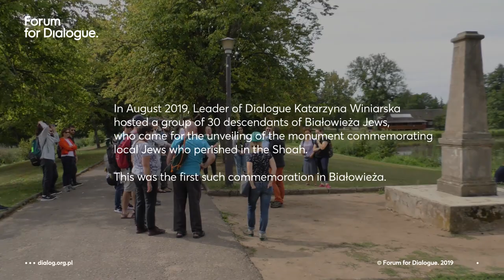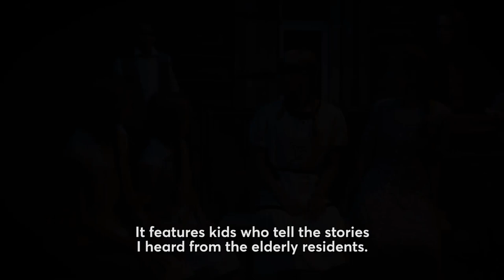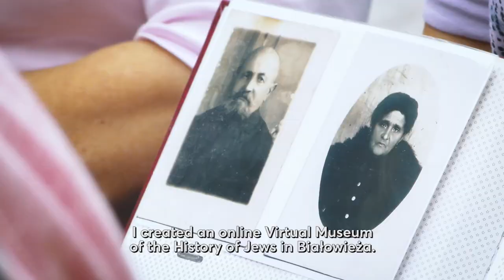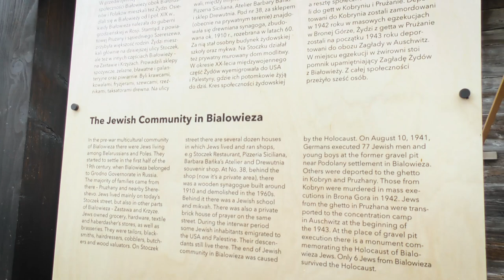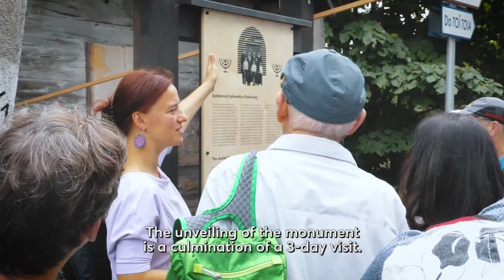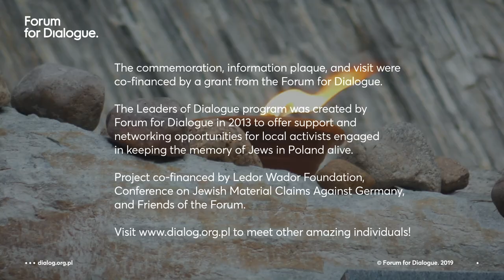Meet a Leader: Katarzyna Winiarska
In August 2019, Leader of Dialogue Katarzyna Winiarska hosted a group of 30 descendants of Białowieża Jews, who came for the unveiling of the monument commemorating local Jews who perished in the Holocaust. This was the first such commemoration in Białowieża.

Project co-financed by Ledor Wador Foundation and Conference on Jewish Material Claims Against Germany.